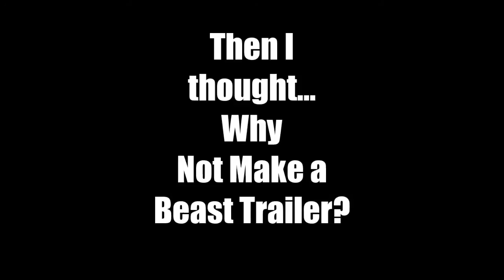Minecraft Texture Pack : The Rage Pack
Welcome to the trailer of "TheRagePack"!
First off I just wanted to say I take 0% credit for ANY of the textures in this pack as I simply just put them together.
Blocks - Defscape/Huahwi
Items - Huahwi/ CreepyCraft